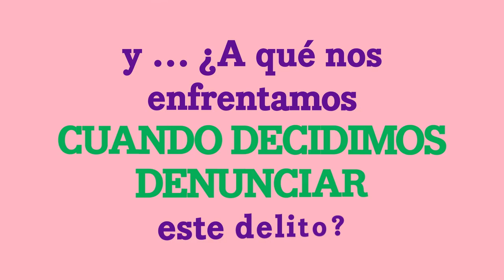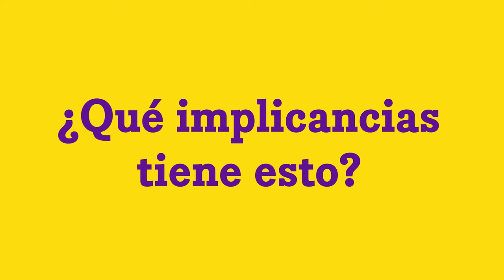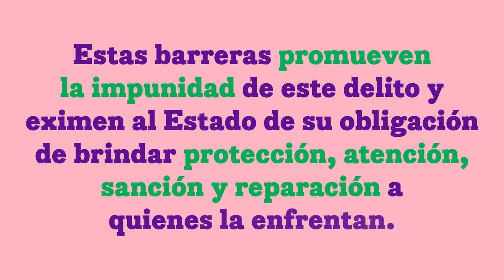¿Qué es la difusión de imágenes intimas?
Difundir imágenes intimas sin consentimiento (DIISC) de la persona que aparece en ellas es delito, pero ¿cómo lo denunciamos? ¿Qué debemos de tomar en cuenta?

Compartimos la ruta y consecuencias para que puedas realizar una denuncia penal privada. Cuéntanos si ¿crees que el proceso es el adecuado?